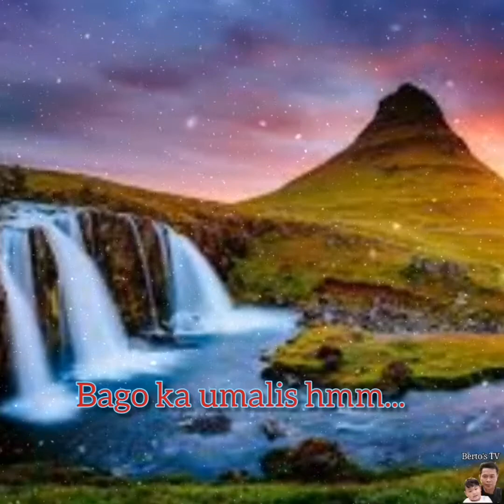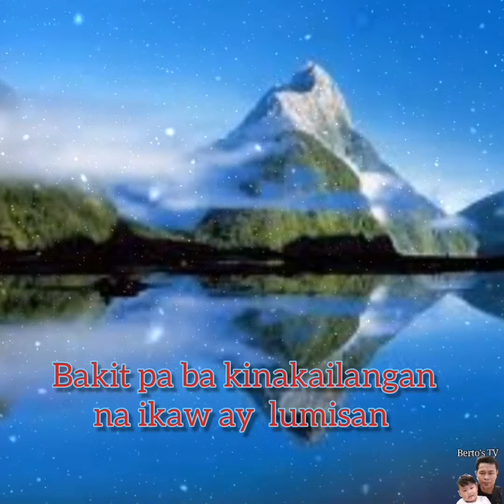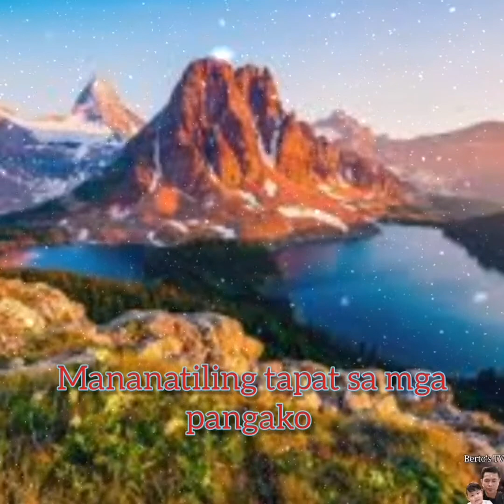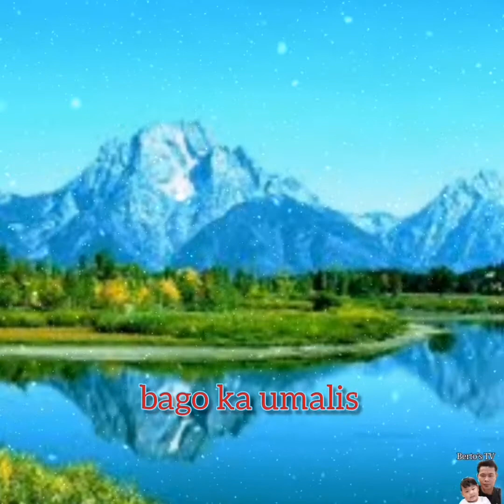MAGHIHINTAY AKO by: Jonalyn Viray (w /lyrics) 2021 🇵🇭